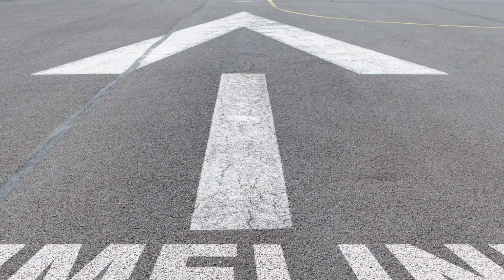Inkwell Isle's Secret LORE | The Cuphead Show (Film Theory)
Remember The Cuphead Show? Elder Kettle ISNT hiding a secret but told us the fate of cupheads parents already. and Where have they gone? What of the Devil and his minions All of our previous evidence points to Inkwell Isle being located in this certain place.

•I'm Thinking, P e r s o n a:
•Zentey:
 (AKA by The Host Teyjaun👍👍)